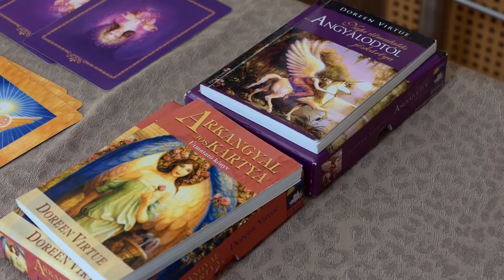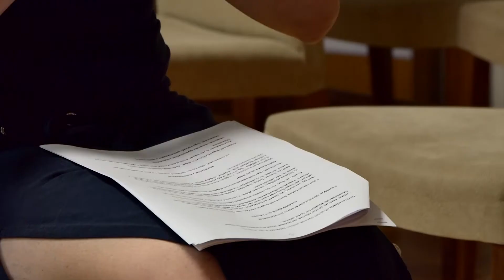Mit üzen a belső gyermeked?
A gyermeknevelés és a belső gyermek kapcsolata volt a spirituális kör témája.